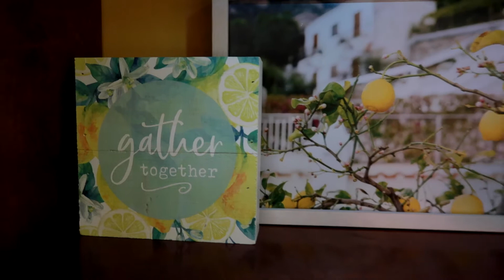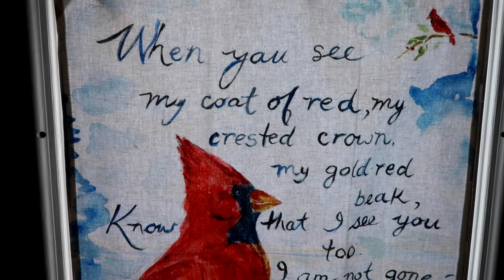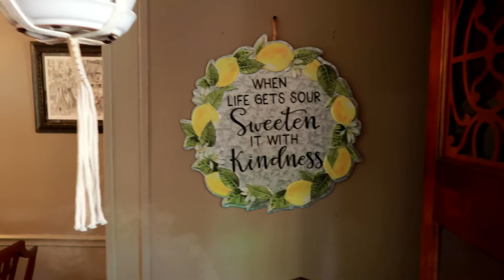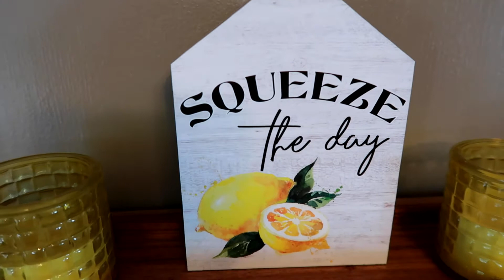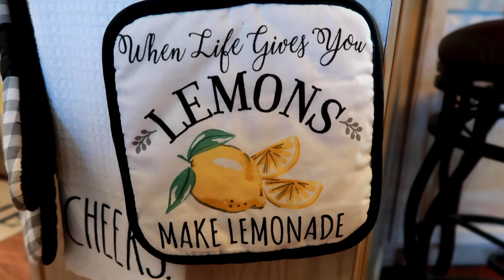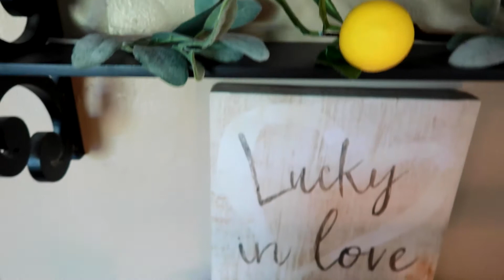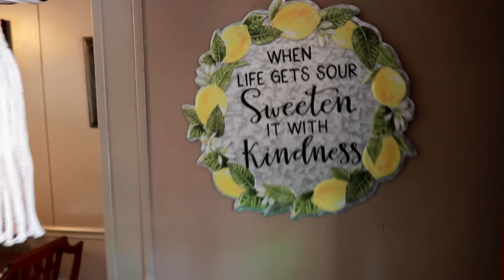LEMON DECOR | Home Tour | SUMMER 2021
Now that Easter has passed and the weather is getting warmer, I decorated my home with Lemons and it is so bright and cheery.  Pour yourself a glass of iced lemonade, get comfy, and join me as I show you around my home all decorated with lemons.